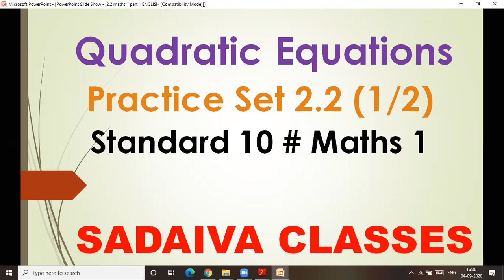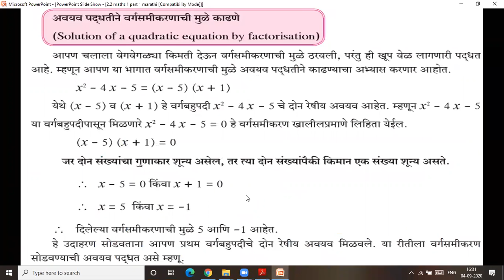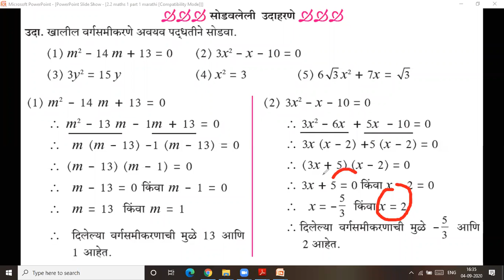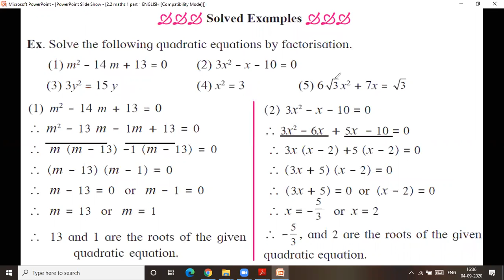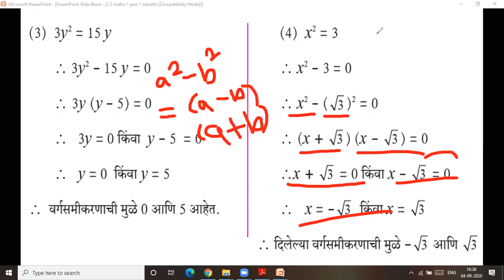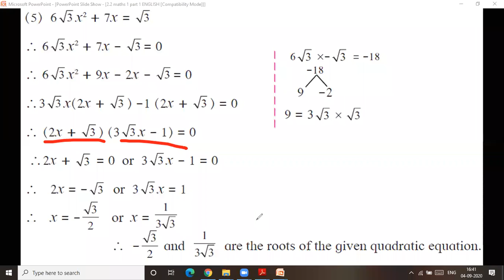वर्गसमीकरणे / Quadratic Equations # Practice set 2.2 # part 1 # revision # std 10 # lecture video